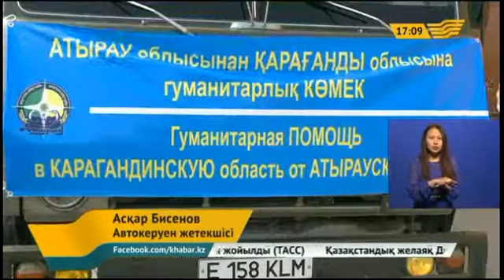Қарағандылықтарға арналған қайырымдылық көмек көлігі жолға шықты